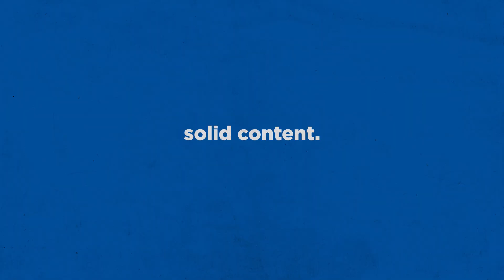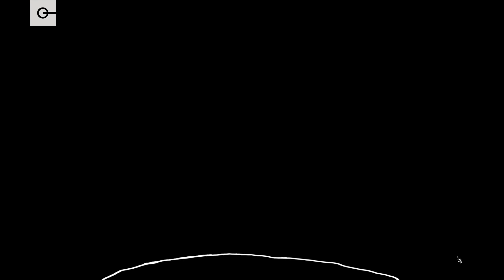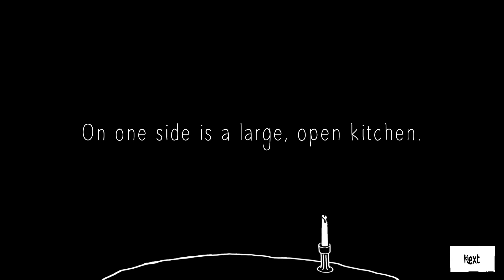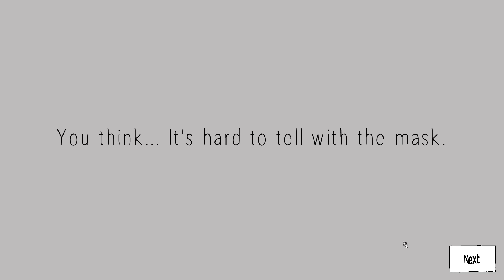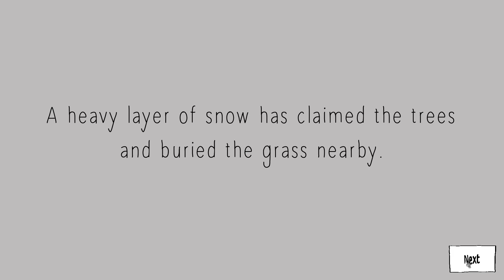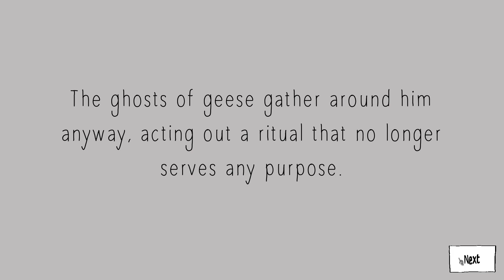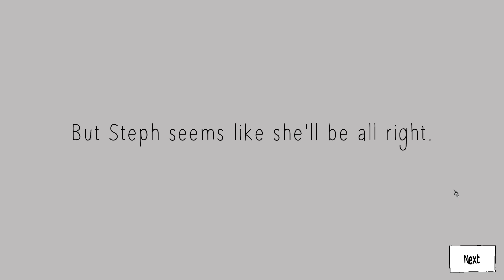Speed Dating For Ghosts | "Soooo... How Do You Feel About Ectoplasm?" | Afterlife Dating Sim!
Branching dialogue! Hard choices! A cemetery's worth of phantoms, wraiths, and poltergeists lookin' for love in all the blight places.